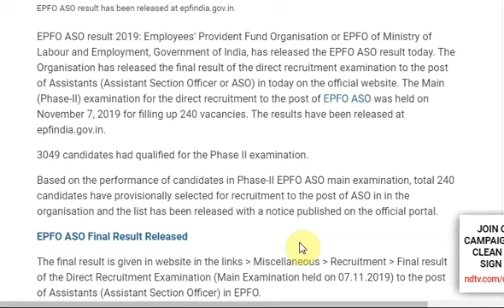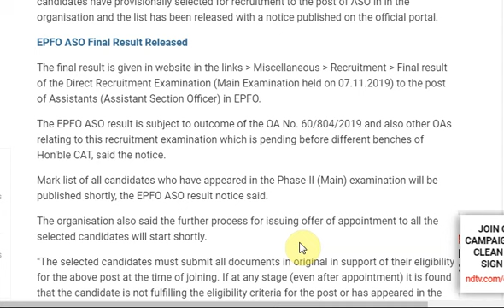EPFO ASO Result 2019 Out For Mains! Get direct link, cut off, salary